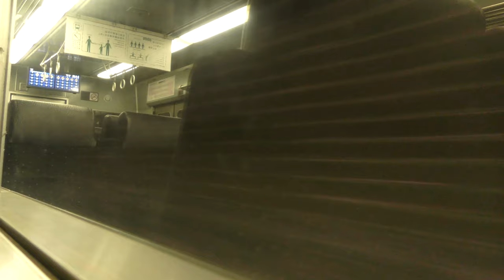竹中駅→犬飼駅／豊肥本線車窓(Takenaka to Inukai in Hohi Line)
JR九州豊肥本線竹中駅から犬飼駅の車窓です。大分発犬飼行きのキハ200車内より撮影しました。

Everyday Update!